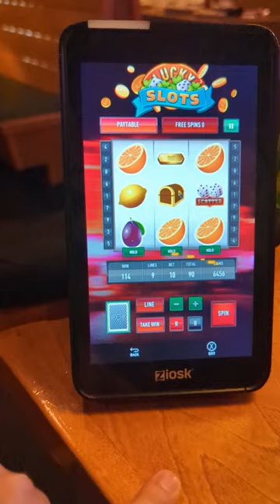Eating Ribeye steak 🥩🤤 at Texas Roadhouse with mashed potatoes and gravy and playing slots 😁💲💵